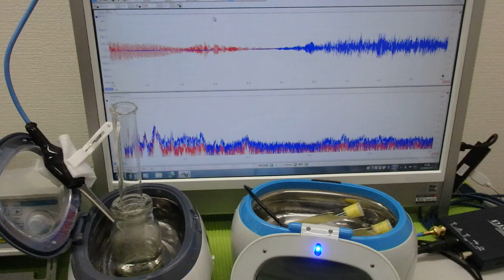超音波「攪拌・分散・乳化・粉砕」技術 ultrasonic-labo